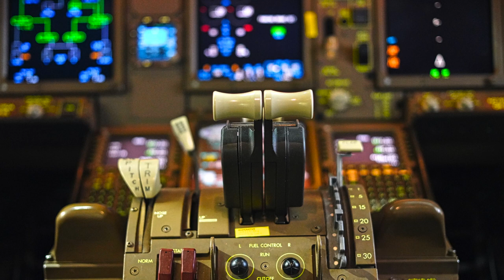100 Year Anniversary Airmail Flight. Buchanan Field Concord California. May 2018.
Celebrating the 100th anniversary of airmail in the United States. Ageless Aviation Dreams Foundation using three Stearman Speedmail bi-planes retraced an airmail route starting from San Diego and ending in Seattle, six day tour. May 2018.